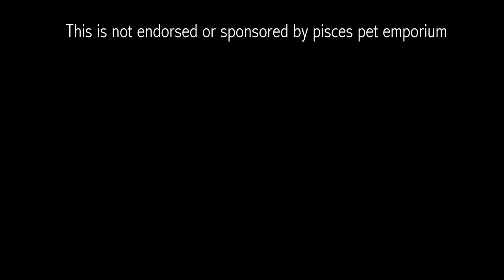Robs Reef Room VLOG#5 Pisces Pet Emporeum in Calgary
Took my family here and had a blast!

Song: Bingo Thrills
Check him out! his stuff is great

Of all the pieces of equipment to buy for your saltwater tank, the one that I think is most worth the money (and really cool as well), is a tank controller.